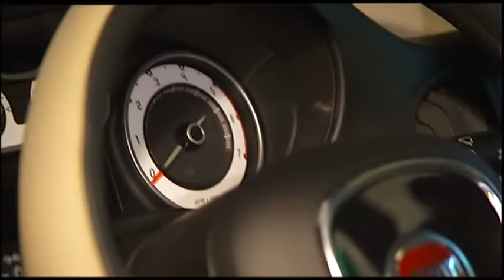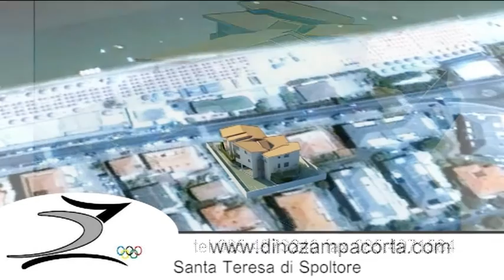Replay 16^ puntata del 21 dicembre 2015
di Enrico Rocchi,
ospite: Daniele Sebastiani - Presidente Pescara Calcio.